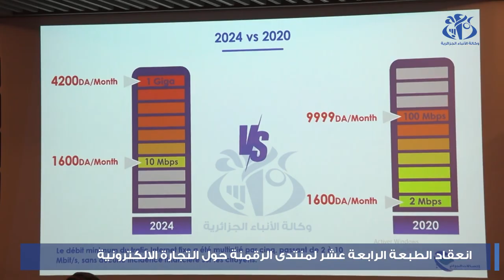انعقاد الطبعة الرابعة عشر لمنتدى الرقمنة حول التجارة الإلكترونية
الجزائر(وأج) النسخة الرابعة عشر لمنتدى الرقمنة، تحت عنوان : التجارة الإلكترونية محول التحرك الرقمي  والشمول المالي والتنمية الاقتصادية / يتناول المنتدى الدور الذي تلعبه التجارة  في تحول الاقتصادات الحديثة، علما أن سوق التجارة الإكترونية في الجزائر، تدر أكثر من 1.5 مليار دولار في السنة حسب أرقام رسمية